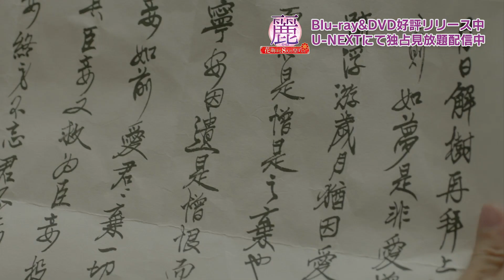「麗‹レイ›」未収録セリフ・シーン集 15 of 15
大ヒット韓国ドラマ「麗‹レイ›～花萌ゆる８人の皇子たち～」の特典映像を見やすい長さに編集し公開致しました！

このイケメン時代劇が韓流ドラマの歴史を変える——！
「夜を歩く士〈ソンビ〉」イ・ジュンギ&「プロデューサー」IU 人気不動のドリームカップル誕生！
「相続者たち」カン・ハヌル×“EXO”ベクヒョンほか豪華キャストによる 2017 年度史上最高の美男〈イケメン〉王宮ロマンティック・ラブコメディ！
千年の時を越えて、運命の恋がはじまった。

好評レンタル中！ Blu-ray＆DVD SETも好評発売中！ U-NEXTにて独占見放題配信中！

特典映像フルバージョンはこちら↓

「麗‹レイ›～花萌ゆる8人の皇子たち～」スペシャル・ナビゲーション（５４分）